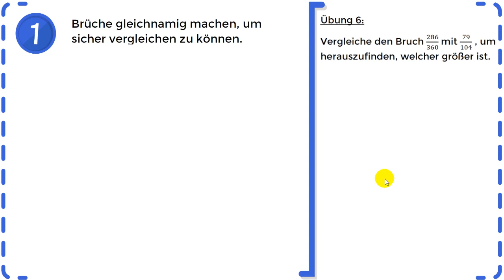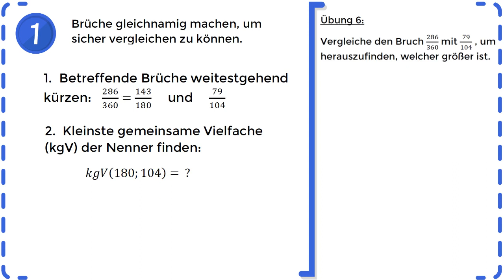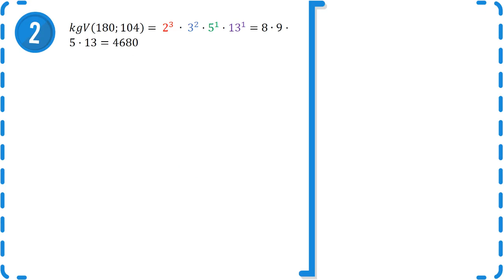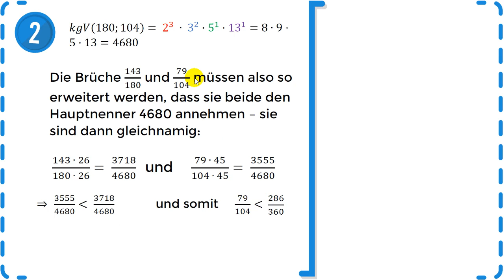Bruchrechnung - Brüche vergleichen - Übung 6 | *NEUES KONZEPT*